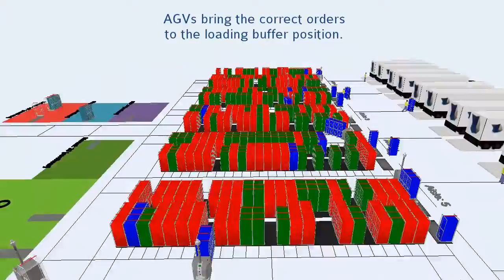AGV Handling Simulation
This video shows a first possible design of a larger scale AGV handling solution.